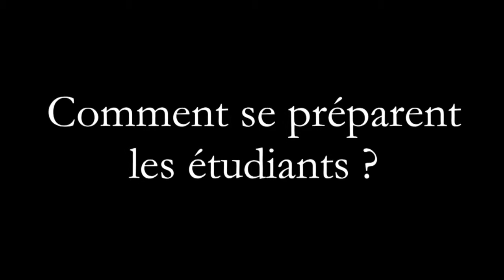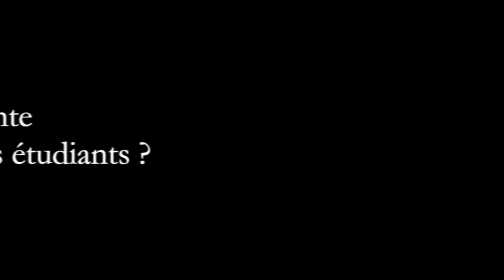Les étudiants de français de l’ILCF Paris au cœur du Louvre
Comme chaque année, les étudiants de français de l’ILCF se prêtent à un exercice difficile : commenter des œuvres françaises au public du Musée du Louvre. Nous sommes allés à leur rencontre à cette occasion pour vous donner un avant-gout des Nocturnes du Louvre, les jeunes ont la parole.